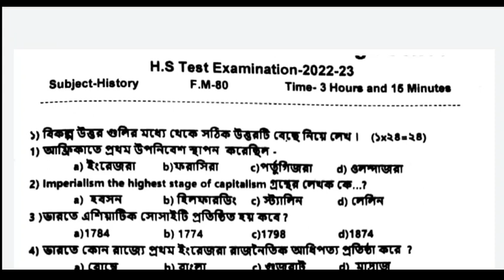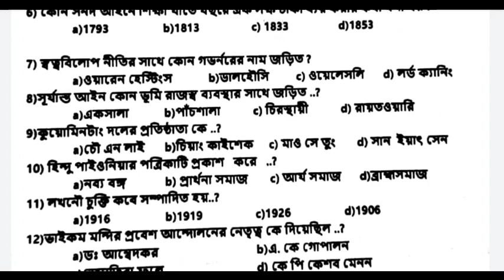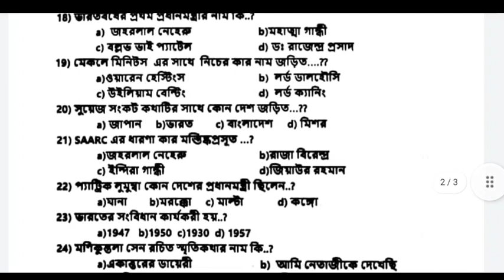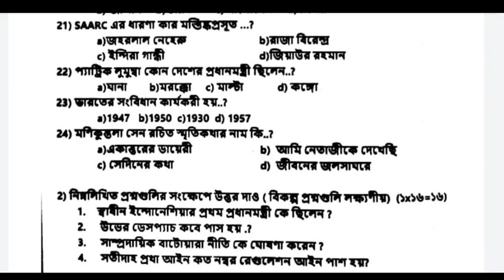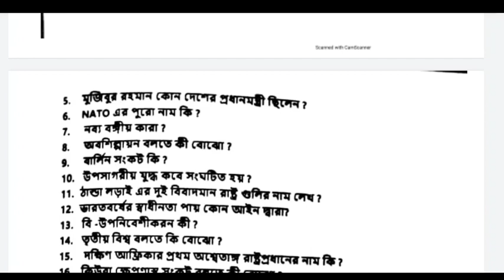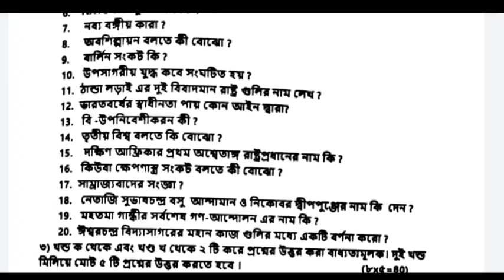HS History Test Exam Paper 2022/Class 12 History Test Question Paper 2022/Class xii itihas Question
উচ্চ মাধ্যমিক ইতিহাস টেস্টের প্রশ্ন ২০২২
দ্বাদশ শ্রেণীর ইতিহাস প্রশ্নপত্র ২০২২
উচ্চ মাধ্যমিক টেস্ট পরীক্ষা ২০২২
ক্লাস টুয়েলভ ইতিহাস প্রশ্নপত্র ২০২৩
উচ্চ মাধ্যমিক ফাইনাল সাজেশন ২০২৩
দ্বাদশ শ্রেণীর ইতিহাস প্রশ্নপত্র ২০২৩
দ্বাদশ শ্রেণীর টেস্ট পরীক্ষার প্রশ্নপত্র ২০২৩

 HS history test question paper 2022
class 12 itihaas question paper 2022